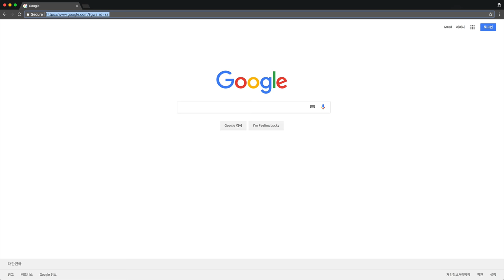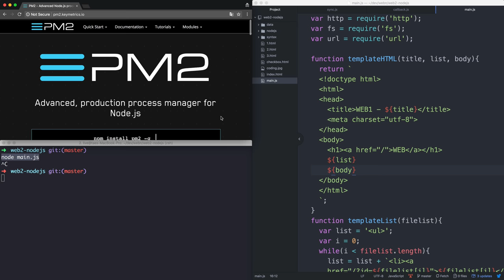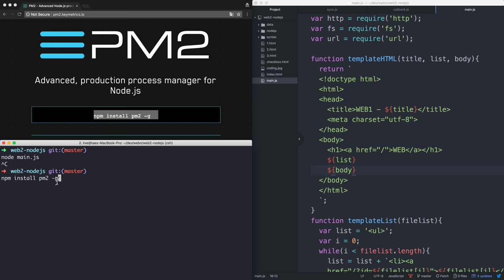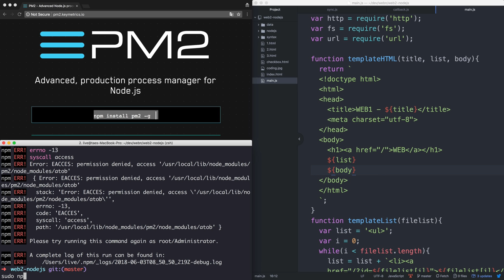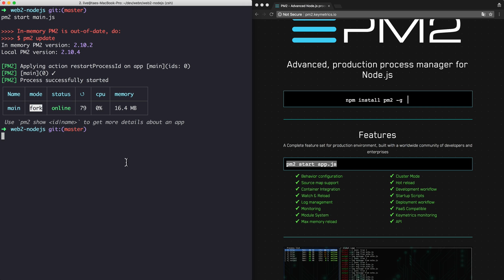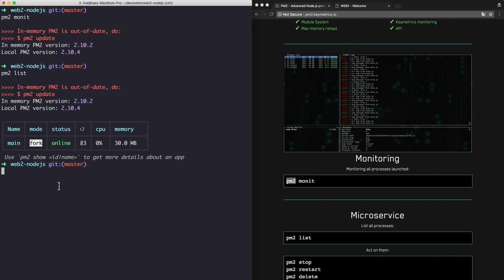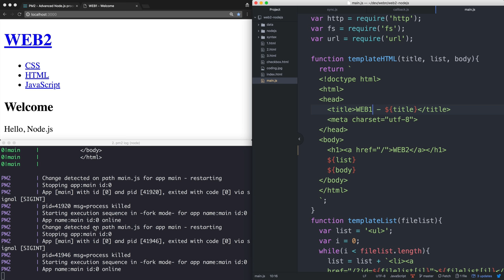Node.js-29.Node.js의 패키지 매니저와 PM2